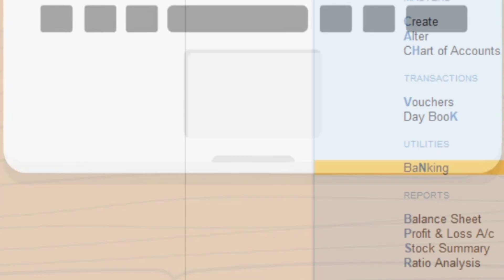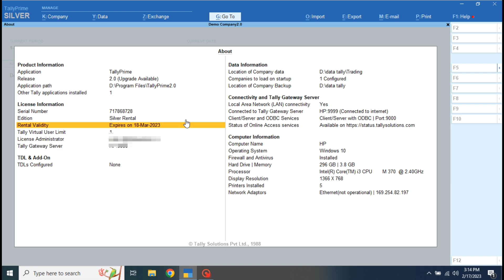Tally in education mode problem| kaise kare Tally license ki problem ka Samadhan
in this video we talk about tally Tss subscriptions and  some commonly asked questions why we need or not what will do with this or not here to check list
1.update not get
2. E invoice not work
3. E way bill not able to create from tally
4. synchronisation not work
5.E payment
if you required the above feature then renew Tss enjoy it